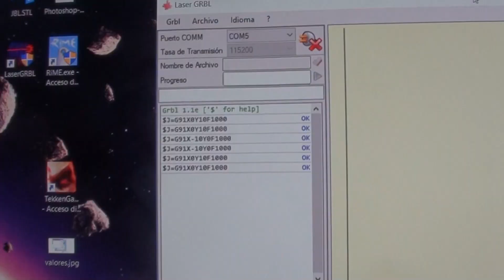A3 PRO ELEKSLASER : MODS 1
Primera tandada de mods, que constan de:
- nuevos carros para extender el area de trabajo
- piezas para incluir refrigeracion a laser y electronica
- ideas de como extender la máquina y añadir una base de sacrificio

piezas STL de expansión y mejora de la máquina,  para impresion y DXF para corte disponibles en mi web:

pronto la segunda parte, donde conectaremos el sistema de ventilación y cerraremos la máquina, para eliminar los gases / olores.